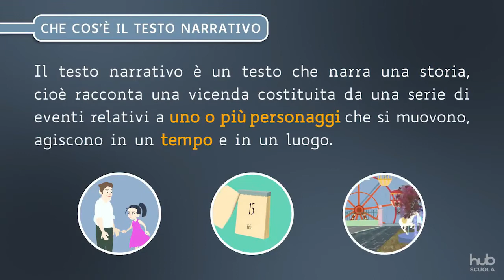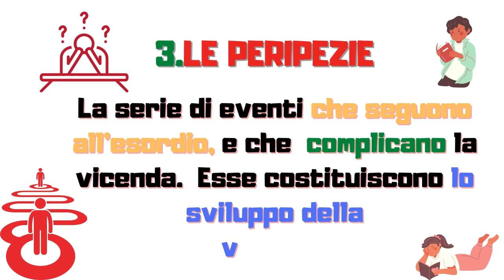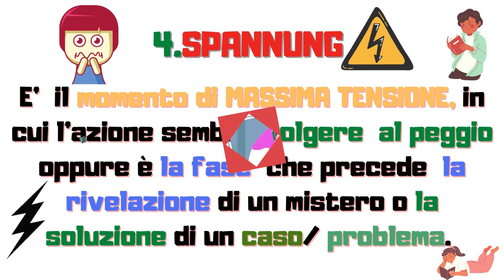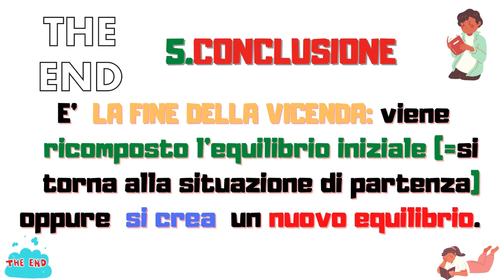Il testo narrativo e le fasi di una storia